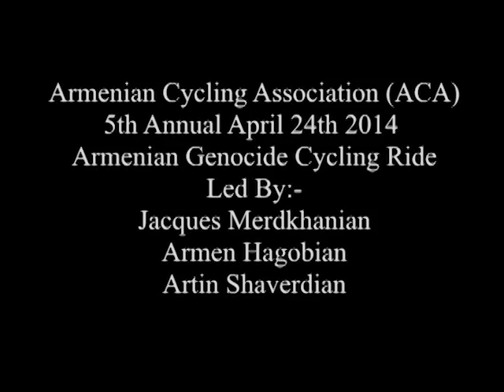PR FRIDA JORDAN Grace Kesablak 06 22 14